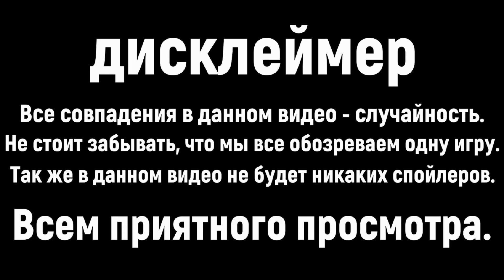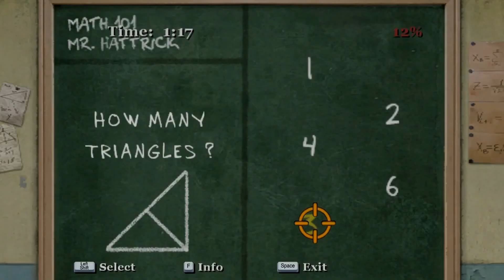Bully - ШЕДЕВР от ROCKSTAR